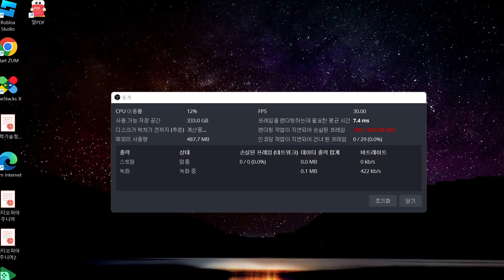윾뜌브 접스빈다,,,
만우절